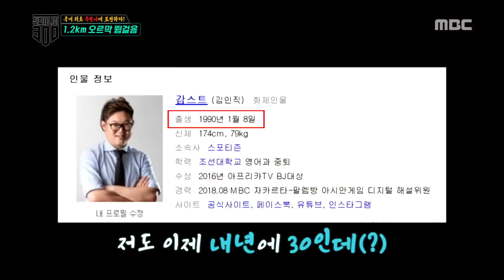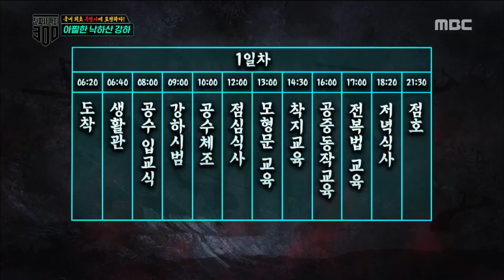[HOT] Today's training,진짜 사나이 300 20181109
Today's training
▶Playlist for MORE episodes →